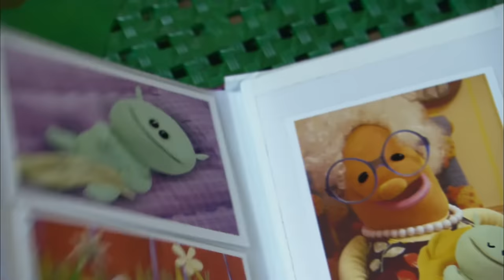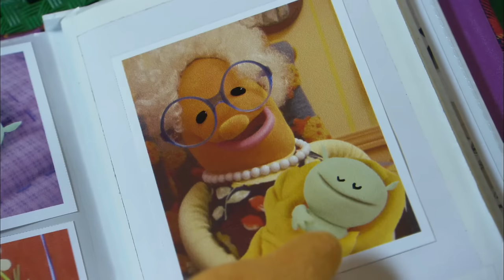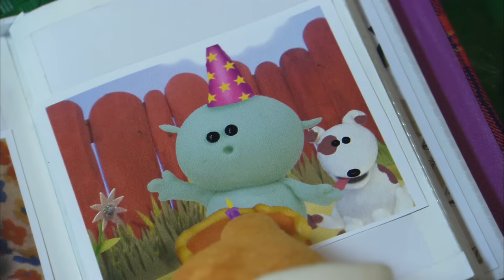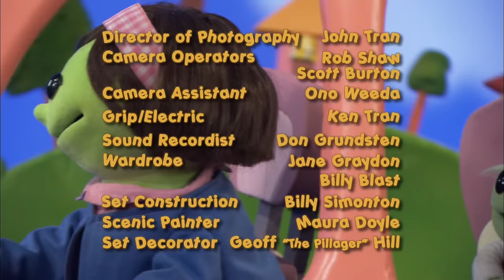BIG GIRL - nanalan' #103 - Mona learns about growing up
In this episode, Mona and Nana flip through a photo album full of adorable baby pictures of Mona! When they water the garden together, Mona learns that the plants grow up just like her! Mr. Wooka does performs a puppet show about a patient fisherman who waits to catch the biggest fish, and at the end of the day, Nana sings a song about things of all different sizes.